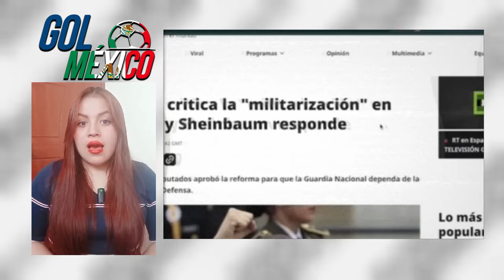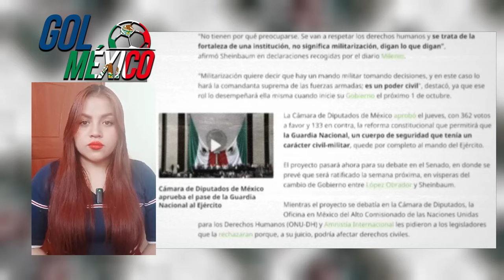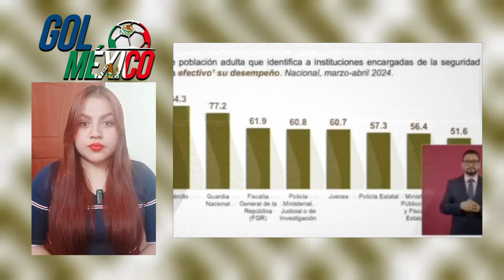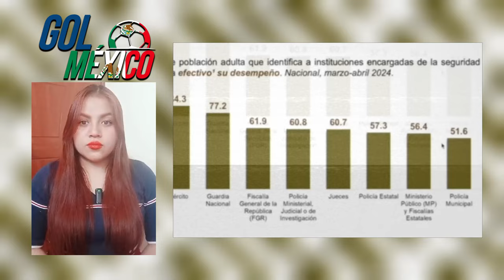¡CLAUDIA SHEINBAUM ENFRENTA A LA ONU POR CULPAR A LOS MEXICANOS POR LA GUARDIA NACIONAL!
La presidenta electa defiende con firmeza la decisión de militarizar esta fuerza de seguridad, respondiendo a las críticas que apuntan a una supuesta militarización del país.

Claudia Sheinbaum
Guardia Nacional
ONU
Seguridad en México
Derechos Humanos
Militarización
Política Mexicana
Reforma de la Guardia Nacional
Opinión Pública
Análisis Político
Debate en México
Seguridad Pública
Gobierno de AMLO
Claudia Sheinbaum contra ONU
Crisis de Seguridad